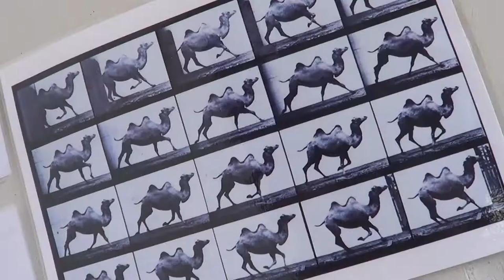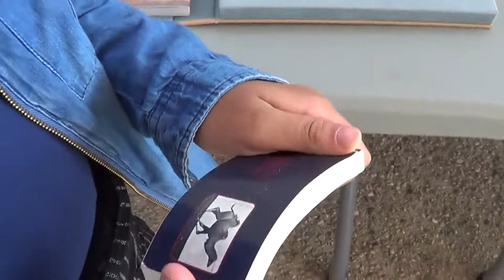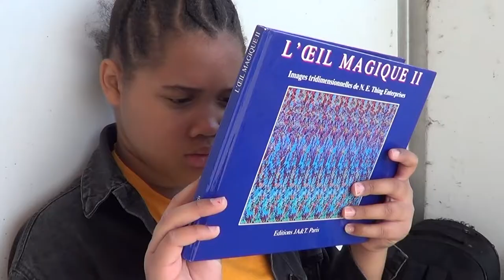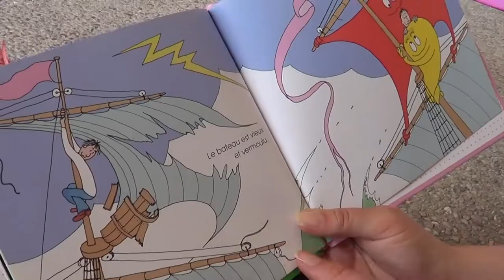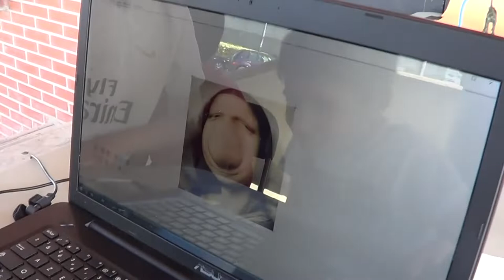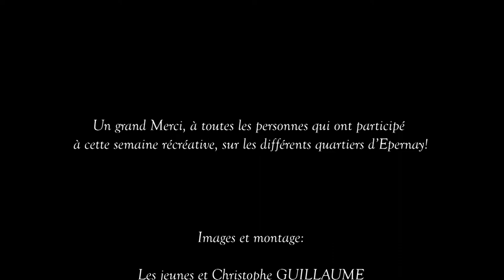Des activités pour les quartiers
Atelier réalisé avec les jeunes de la maison pour tous de Bernon.